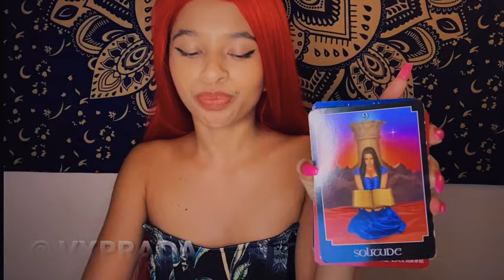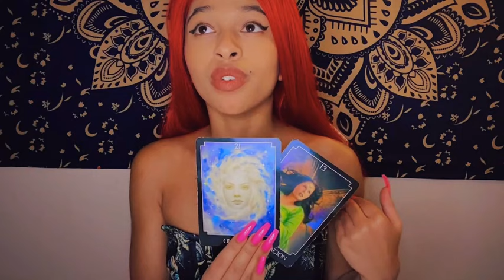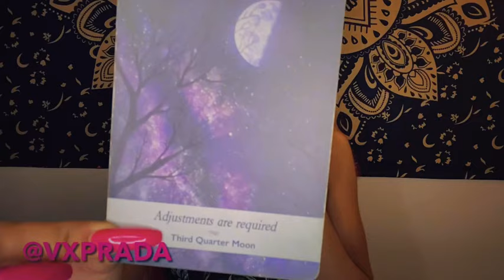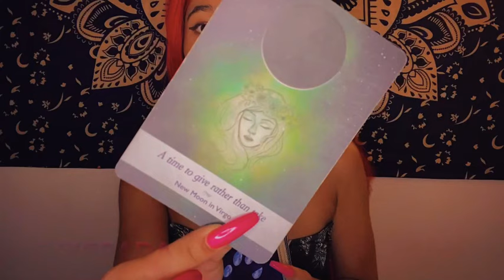♐️ SAGITTARIUS ~ DEC “GRATITUDE! YOU’RE DOING TOO MUCH..”